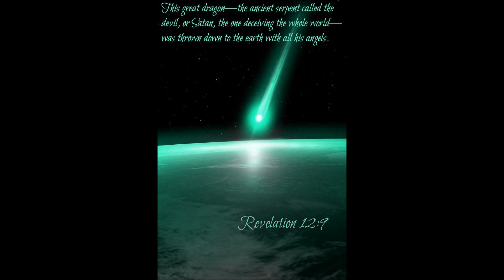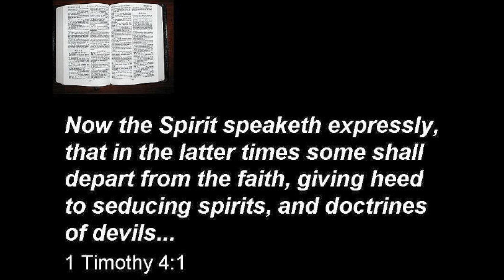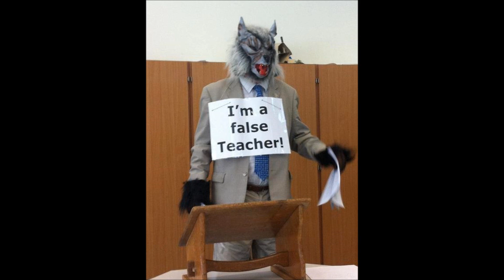Jacob Prasch - Are Believers Being Deceived ?